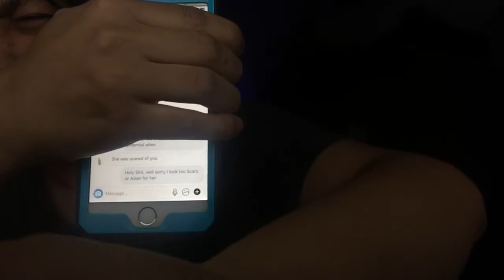Alpzeptalk - Band people scared of me?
It's gonna take time to recover from the hate!